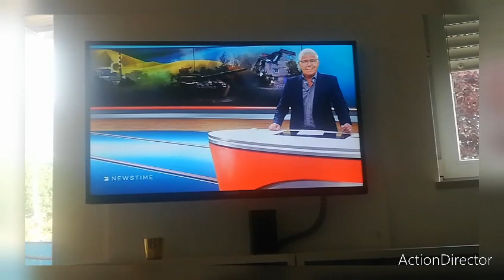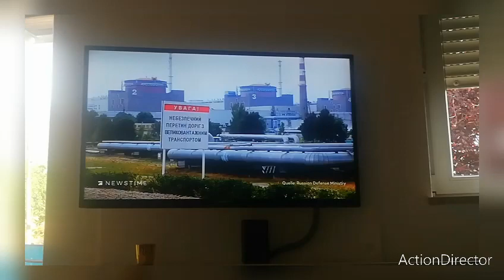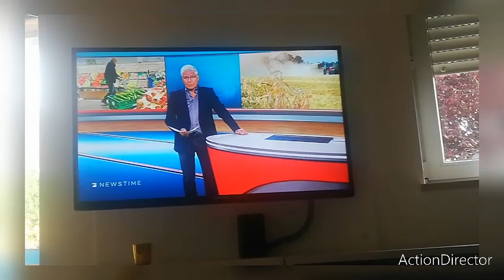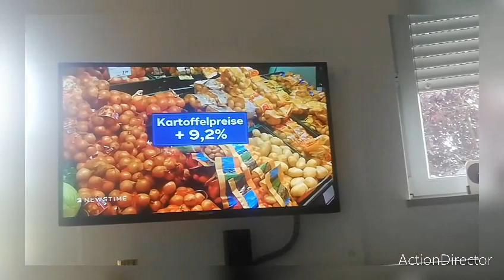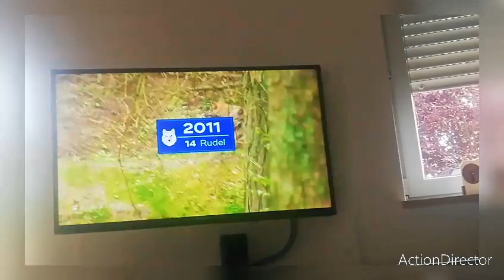Heute die Nachrichten um 18 Uhr